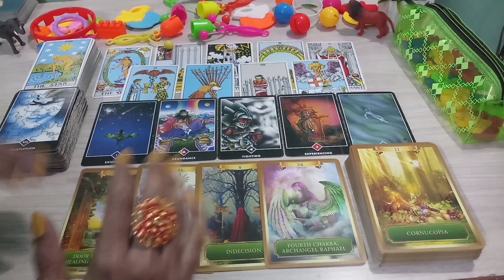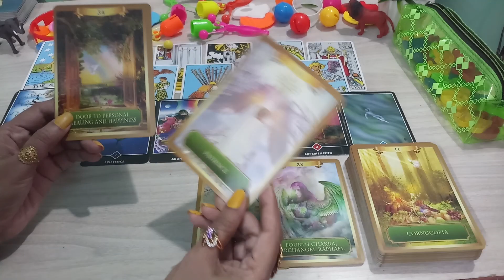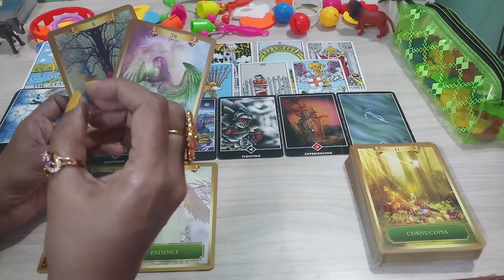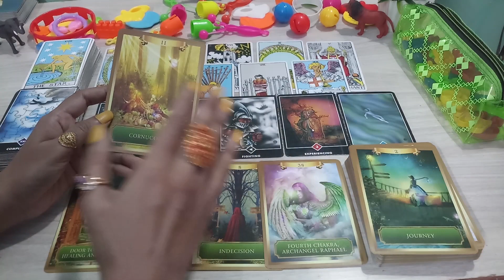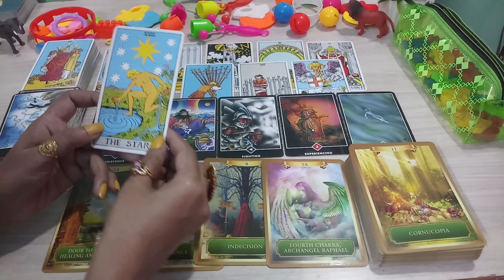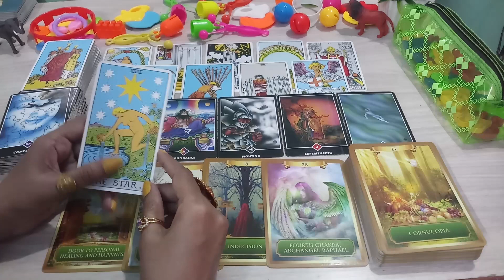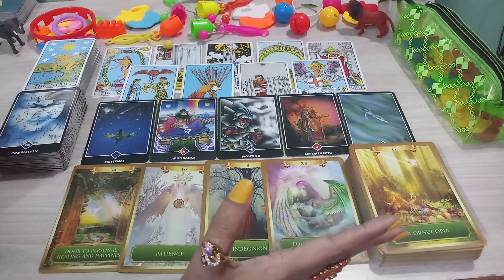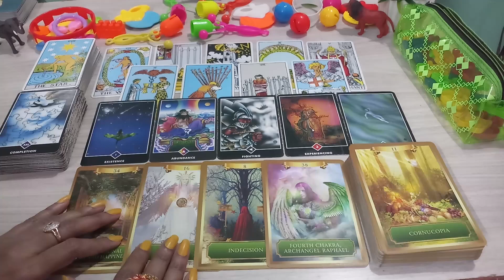(Part-3) 💖Logo Ke Liye Aap Kaise Insan Ho?💖(Timeless)Hindi Tarot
Hello, नमस्ते 🙏🙏🙏,

Logo Ke Liye aap kaise insan ho? Part-3

00:00 Pile 3 Orange Continue...!